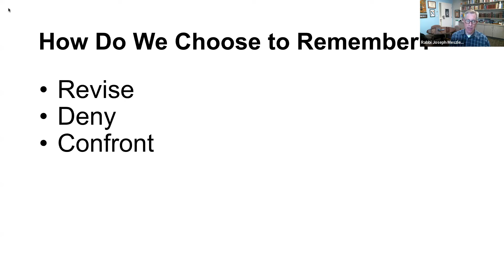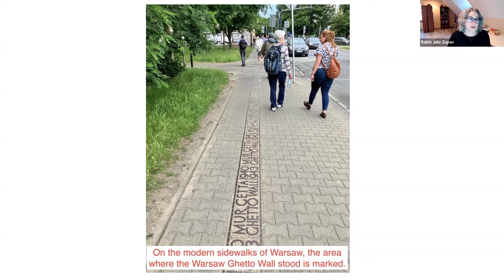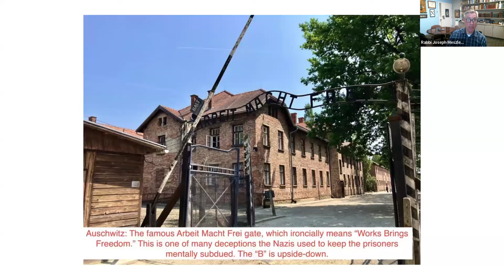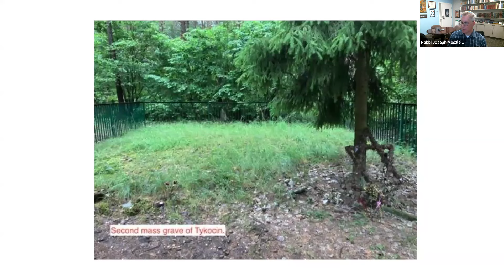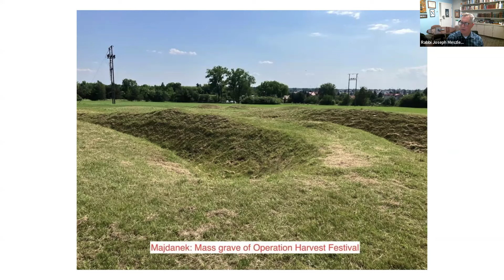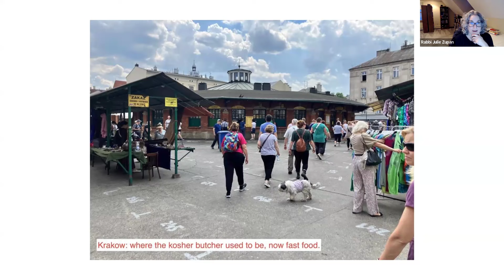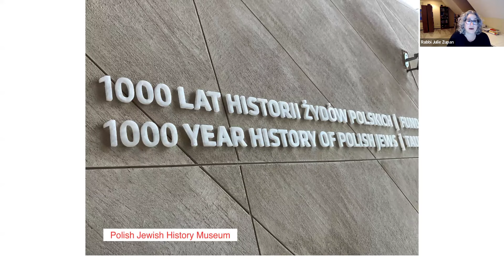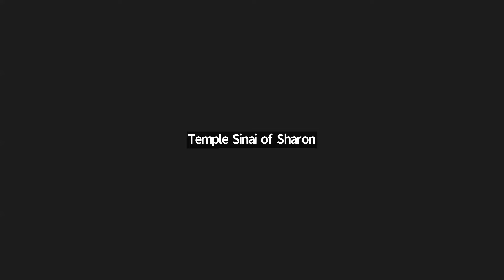Rabbis Meszler and Zupan Present Their Trip to Poland (Zoom 4/25/24)